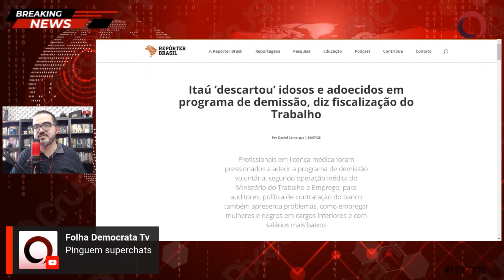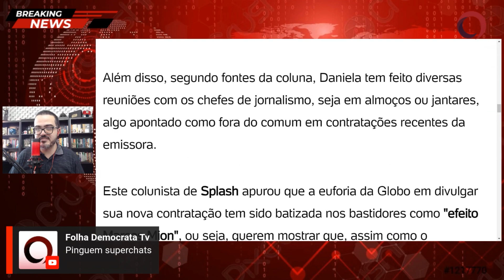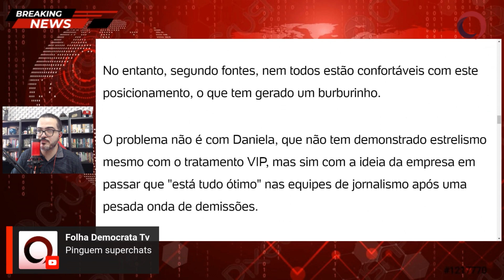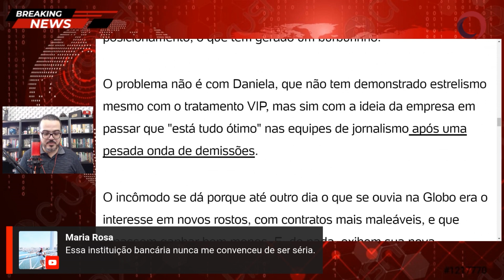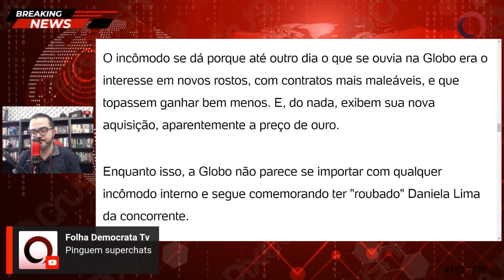O que a Globo está fazendo com Daniela Lima